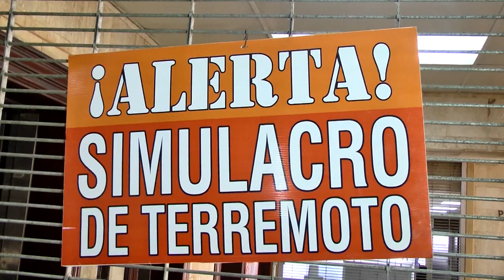RESUMEN JUNIOR MARTE 25 NOV 2021 PARA CESAR HERNANDEZ COLOR VISION CANAL 9